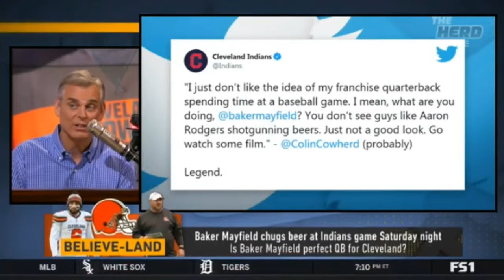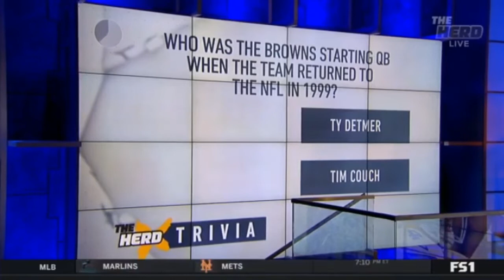Bake Mayfield chugs beer at Indians game Saturday night | The Herd